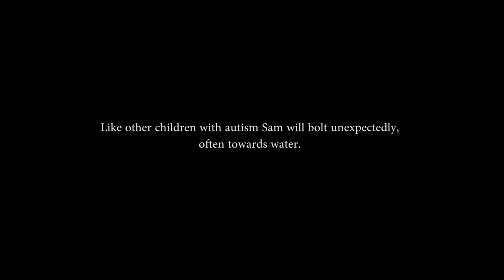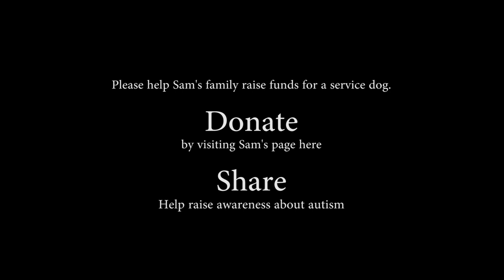Paws for Sam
Sam's family is raising funds to get him a service dog that will be his companion and help keep him out of danger. to donate.

 Documentary shown is BYUtv's "Turning Point" Episode, "4 Paws for Ability". Check out the episode on BYUtv.org